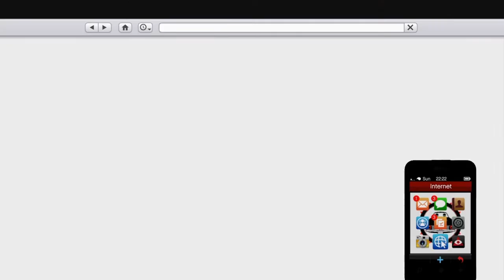pimpar dubsta 6x6*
Jag hoppas att ni tycker videon är bra men om ni inte tycker det så kan ni skriva i komentarerna!!! Ni som undrar var minecraft Let's play är så kommer en video idag!